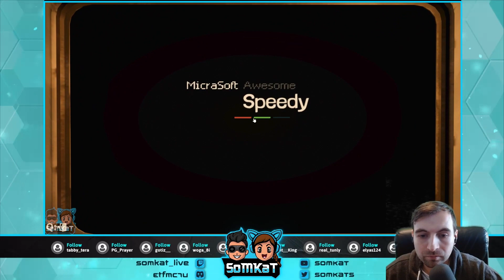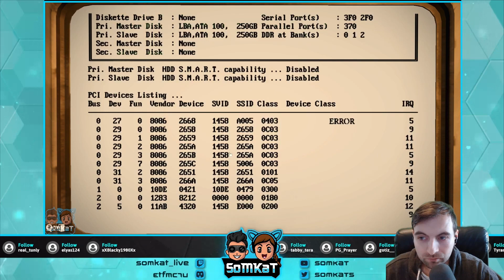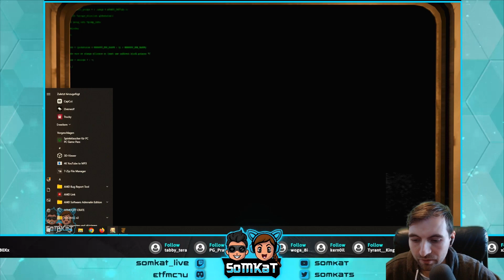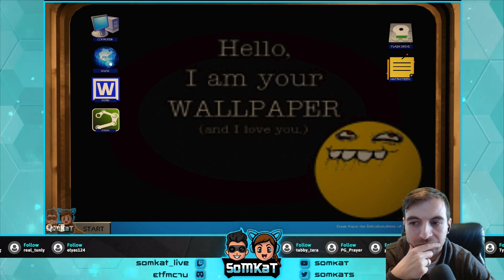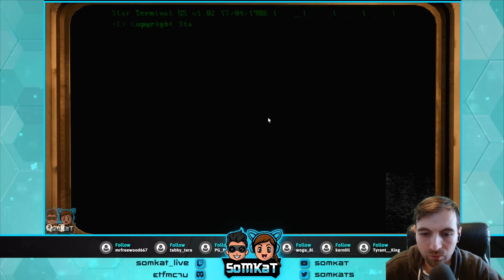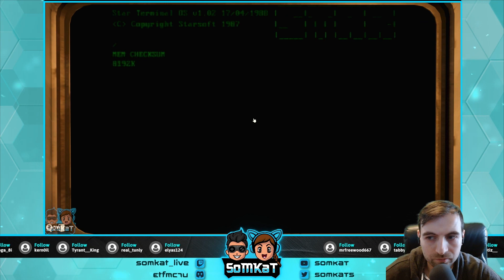Computer Repair Simulator | Die erste Raubkopie